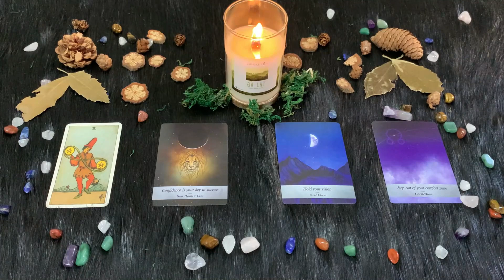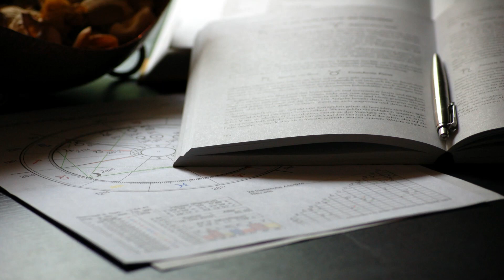| Mercoledì 17 Febbraio 2021 | Oroscopo Paolo Fox | Leone | Cosa ti succederà?